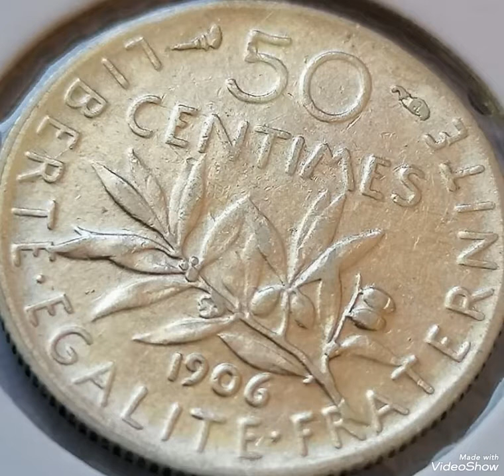50 Centimes 1906 ,coin Value and price rare.